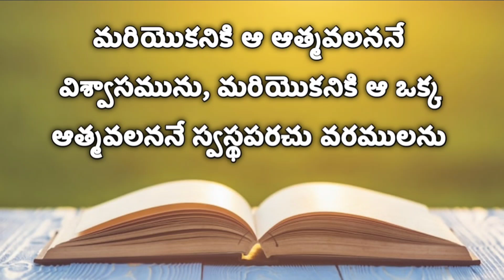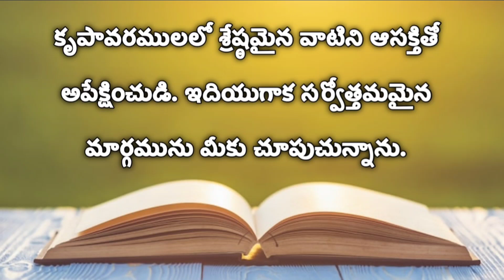కొరింథీయులకు వ్రాసిన మొదటి పత్రిక ( పన్నెండవ అధ్యాయము )